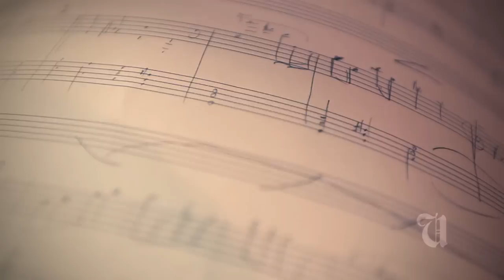Matthew Emery - Untitled [Usessions]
Second year composition student Matthew Emery plays us an untitled song.